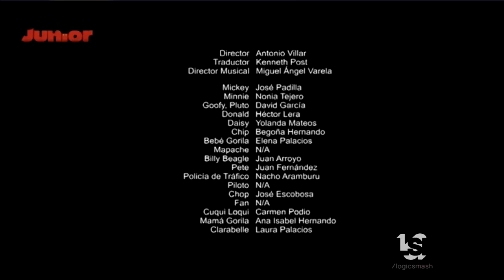Disney Television Animation/Disney Junior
This is our Secondary Channel, LogicStock:
From that show where Mickey Mouse goes racing.